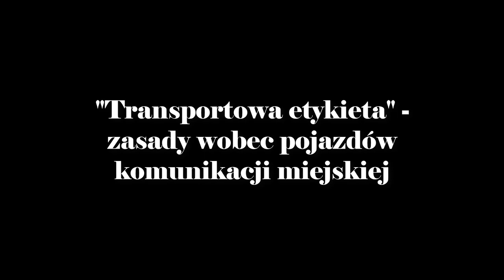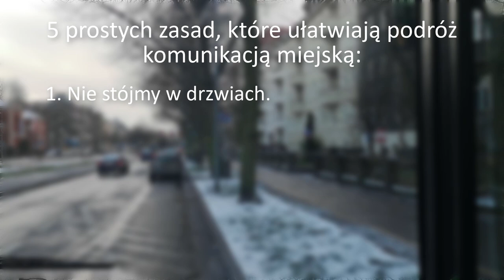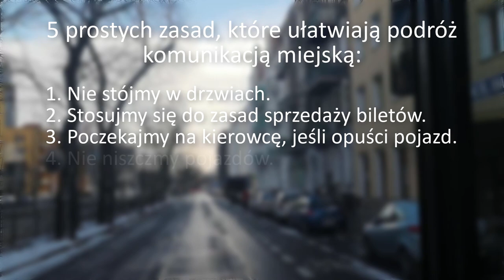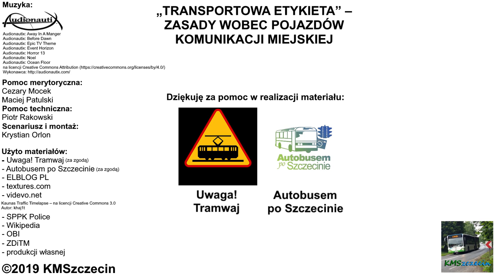"Transportowa etykieta" - zasady wobec pojazdów komunikacji miejskiej. Film edukacyjny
Każdy z nas podróżuje po mieście. Każdy ma na to swój sposób - pieszo, samochodem, rowerem, autobusem, tramwajem. Sposobów jest multum, ale praktycznie każdy uczestnik ruchu spotyka się wtedy z pojazdami komunikacji miejskiej. Wielu z nich nie zna niestety podstawowych reguł, których nieprzestrzeganie doprowadza do niebezpiecznych sytuacji. Jest to jeden z powodów, dla których powstał ten film.

Pomysł narodził się jakiś czas temu, podczas podróży autobusem. W czasie jednego przejazdu, wydarzyło się tyle sytuacji niebezpiecznych, gdzie można było zobaczyć podstawową nieznajomość zasad i przepisów, które powinny być uczone od dziecka, że do głowy wpadł mi pomysł, aby zrobić film edukacyjny na ten temat. Jako miłośnik komunikacji miejskiej i filmowiec-amator, wziąłem lustrzankę na miasto, popytałem o zgody na materiały przedstawiające takie zachowania i wziąłem się do roboty. Tak oto powstał ten materiał.

Jego celem jest edukowanie odbiorcy o zasadach wobec komunikacji miejskiej, zarówno z punktu kierowcy, jak i pieszego czy pasażera. Został on podzielony na cztery części, osobno wyjaśniające każdy problem i opisujące podstawowe zasady z różnych punktów widzenia. Stworzono go z pomocą kierowców i motorniczych, którzy borykają się z różnymi problemami podczas pracy, dzięki którym udało się pozyskać odpowiednie materiały i pomoc przy tworzeniu tego materiału. Serdecznie wszystkim zaangażowanym stąd dziękuję.

Osobiście liczę na to, że ten film spełni swoje zadanie, więc jeśli mogę prosić Cię drogi widzu, udostępnij go dalej, by te najprostsze podstawy trafiły do jak najszerszego grona odbiorców. Dziękuję!

Wspomóż mnie przez Tipanddonation!